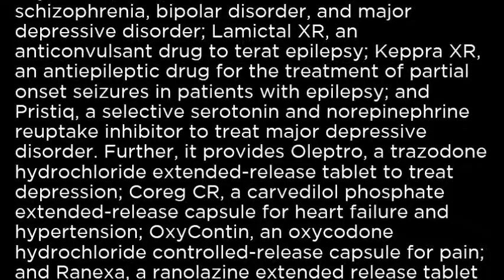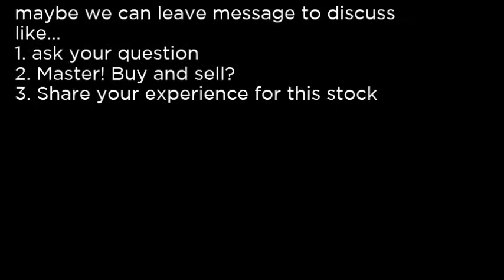IPCI - IntelliPharmaCeutics International Inc IPCI buy or sell Buffett read basic